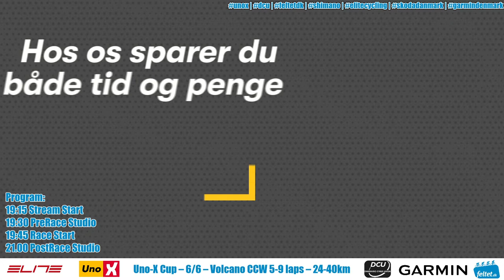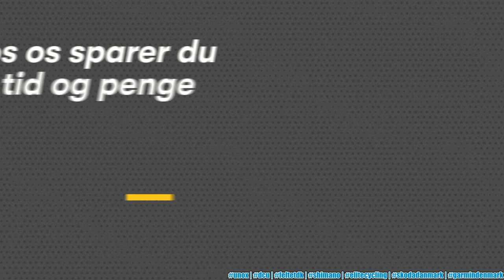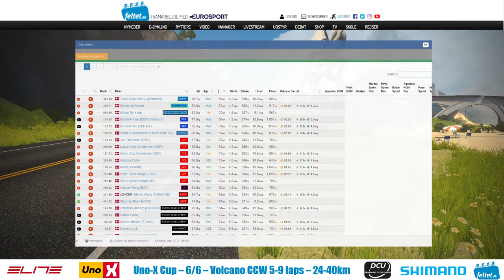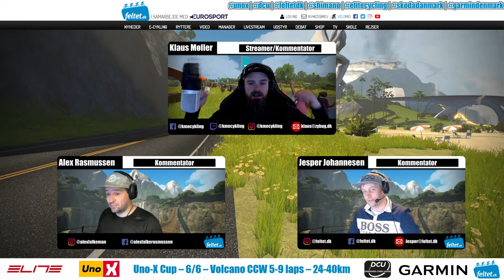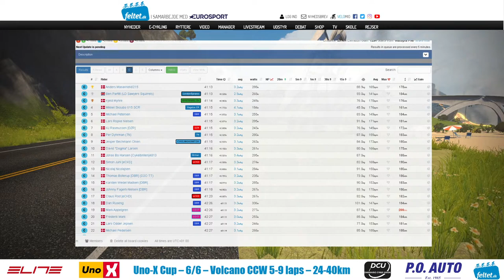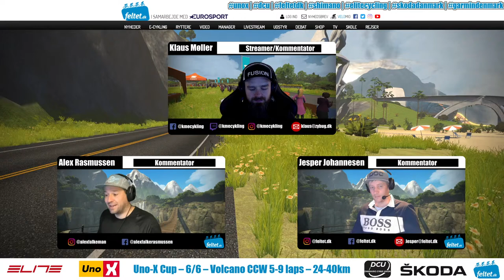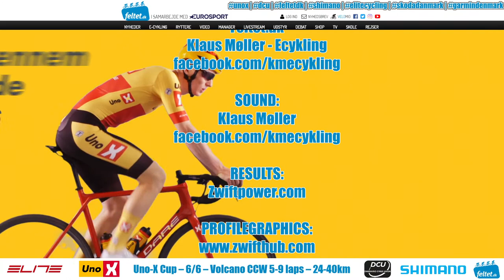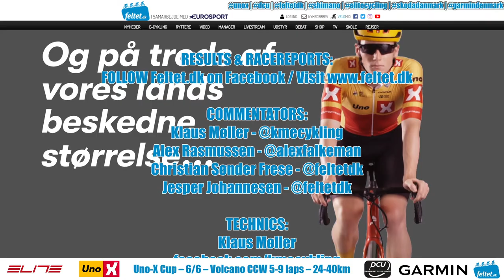LIVE: Uno-X Cup – 6. afdeling – 5-9 omgange af Volcano Circuit CCW – 24-40km